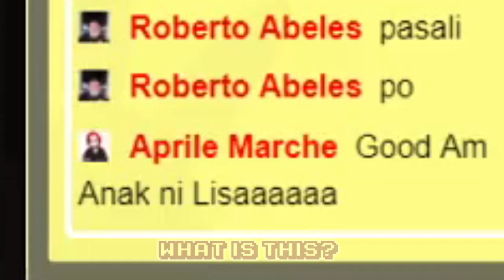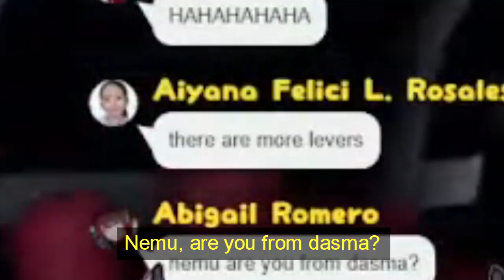【 Nemusagi's 2021 clip look back 】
Thank you wasd for making this video clip.